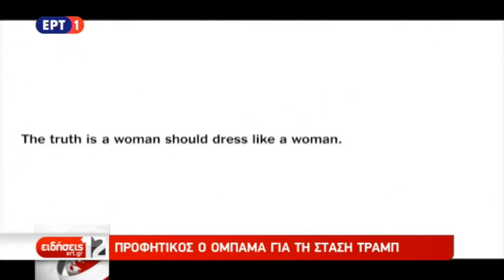Alexandros Romanos Lizardos